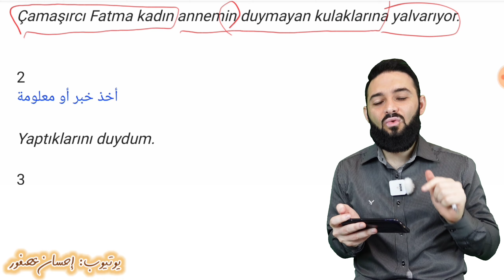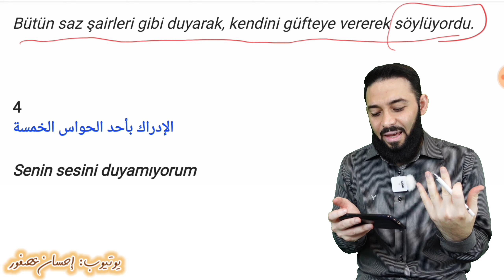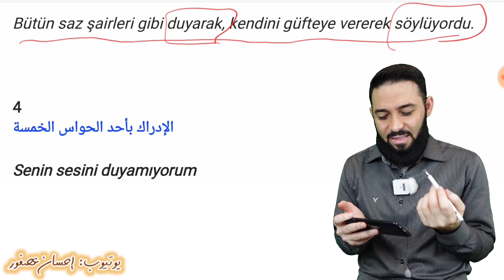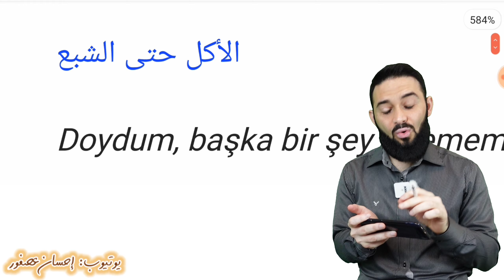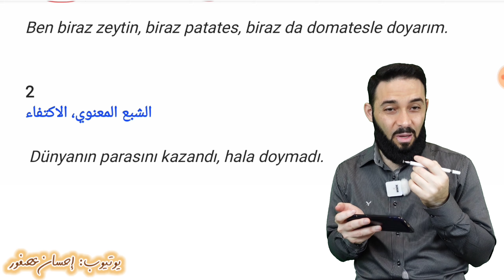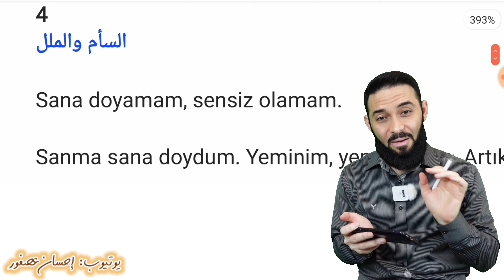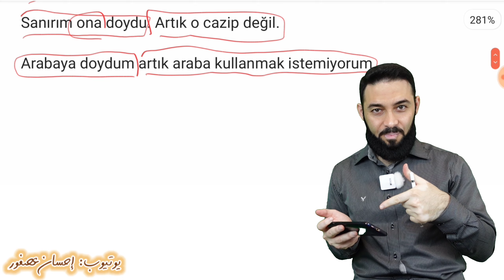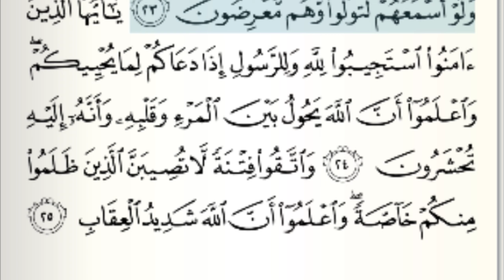المعاني العشرة لفعلي (DUYMAK/DOYMAK) / تعلم التركية كلمات وعبارات محادثة (3/2)